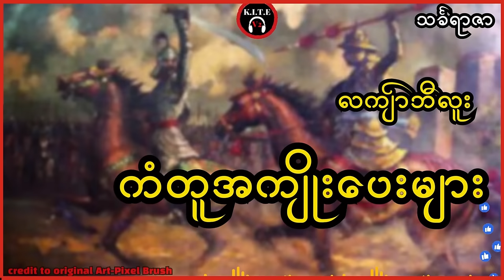တကယ့်အကောင်းဆုံးလကျာ်ဘီလူးဇာတ်လမ်းများ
00:00 အရှုပ်တော်ပုံ
11:34 အယုဒ္ဓယအကျဉ်းသား
22:42 အပြန်လမ်းမှာ
40:47 ကံတူအကျိုးပေးများ
49:27 တိုက်မောင်းစစ်ချီခြင်း
57:26 ကြောက်သောသူ
01:08:01 အမာခံဗိုလ်
01:39:43 သူရဲကောင်းနှစ်ဦး
01:47:46 သူရဲကောင်းတို့၏စိတ်ထား
01:52:44 မုန်တိုင်းမစမီ
02:00:50 သူရူးတစ်ယောက် စကားတစ်ခွန်း
02:18:36 အရူးစကား
02:24:05 သူရိယဒေဝ
03:37:52 တပ်မှူးတစ်ယောက်အကြောင်း
03:47:10 သိဟောင်းကျွမ်းဟောင်း
03:55:07 သရုပ်ပြ
04:02:42 လှေတိုက်ပွဲ
04:18:35 စွယ်စုံရှင်
04:25:55 လျှပ်တစ်ပြက်တိုက်ပွဲ
04:37:36 ပါရမီဖြည့်ဖော်
04:43:57 ကူလိုသော်လည်း
04:48:37 ဗိုလ်မှူးလေးယောက်
05:03:42 ရာဇဂုမ္ဘာန်

စာရေးသူ သင်္ခရာဇာ၏ လကျာ်ဘီလူးဝတ္ထုအား စာဖတ်သူကိုဘုန်းသွင်မှ အသံဖြင့်သရုပ်ဖော်တင်ဆက်ထားပါသည်။